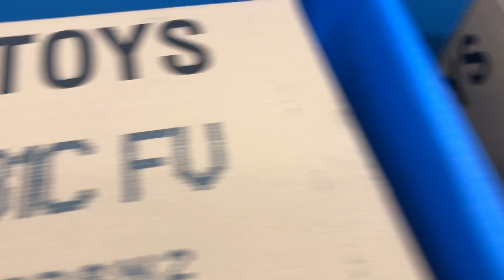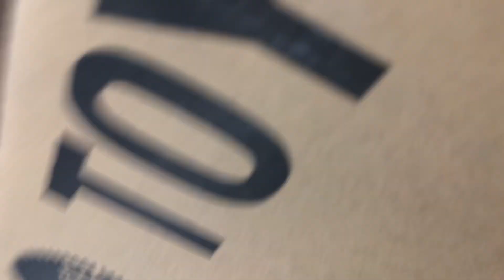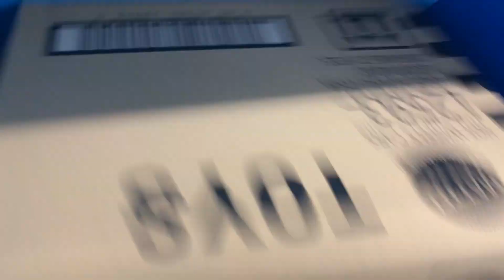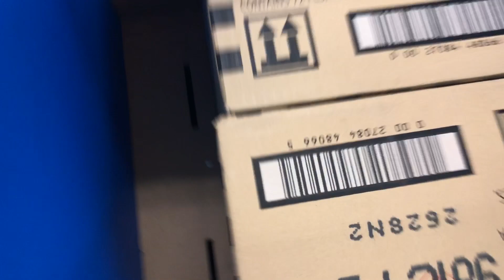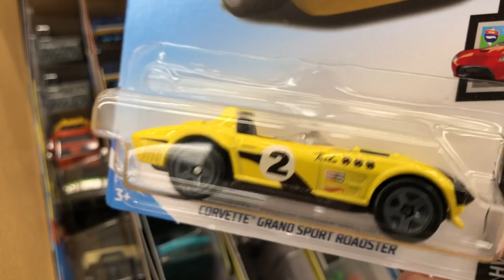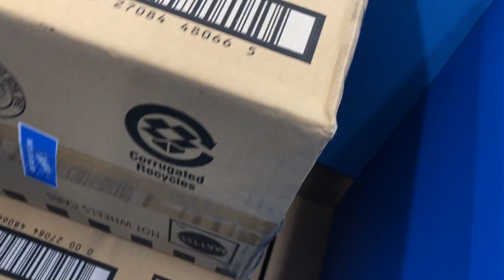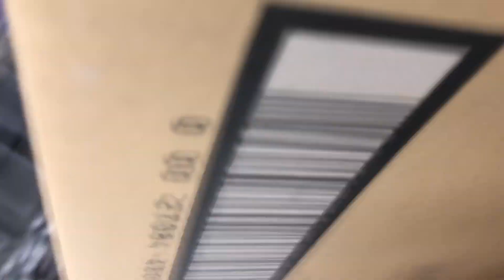C Case Dump Bins X1 Super Corvette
chasing after these super treasure hunts